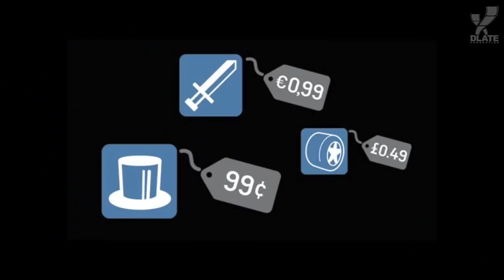[ТОП] Borderlands 3: 7 вещей, которые мы НЕ хотели бы видеть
Мы знаем, что Borderlands 3 – или как его еще могут назвать – точно существует. О самой игре мы пока еще ничего не знаем, потому что нам ничего не показывали, однако мы знаем чего бы нам не хотелось.